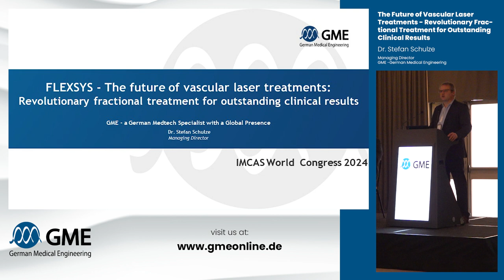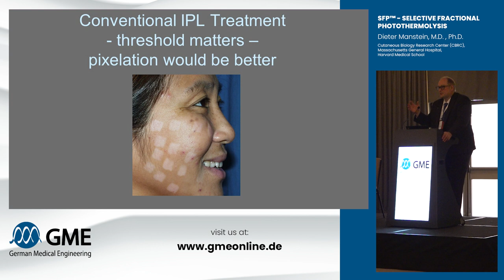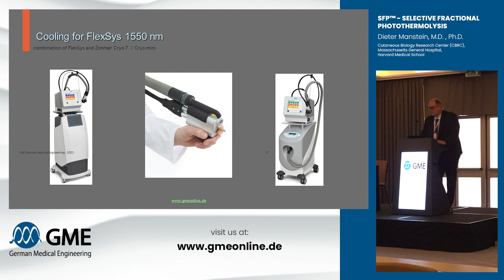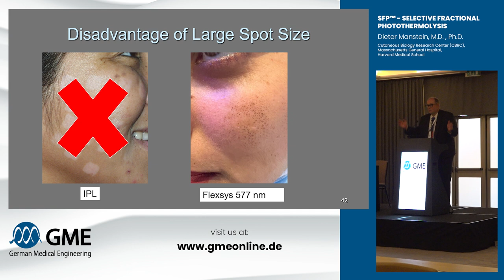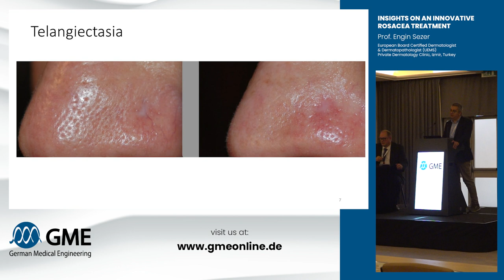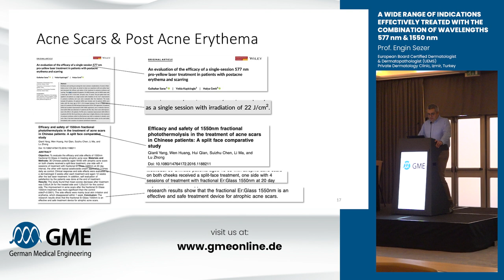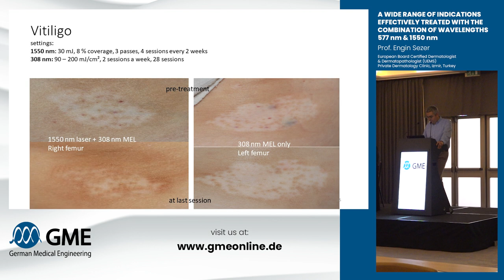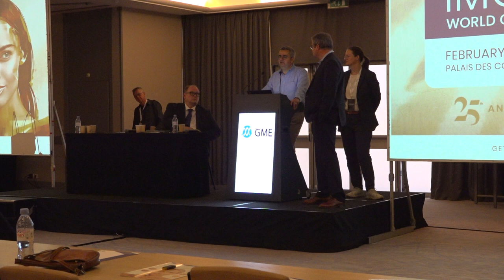GME at IMCAS 2024: The Future of Vascular Laser Treatments - Full Symposium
Full recording of our symposium "The Future of Vascular Laser Treatments" held at IMCAS World Congress 2024 in Paris.

In the first part, Dr. Dieter Manstein first unveils the revolutionary new concept of Selective Fractional Photothermolysis (SFP™). This future-shaping treatment method combines the benefits of both Selective Photothermolysis and Fractional Photothermolysis to deliver outstanding results for indications like Rosacea, Acne and Scars.

The second part of our symposium Prof. Engin Sezer gives insights on the impact of Selective Fractional Photothermolysis SFP™ on the treatment of Rosacea and goes on to demonstrate the great potential of the wavelength combination 577 nm & 1550 nm on a a wide range of indications.

SFP™ was first introduced on GMEs FlexSys® modular platform system, as it can have both a yellow (577 nm) and  fractional vascular (1550 nm) laser module configured at the same time.